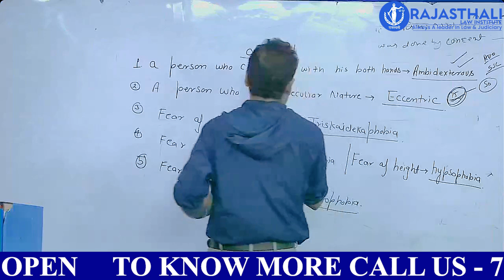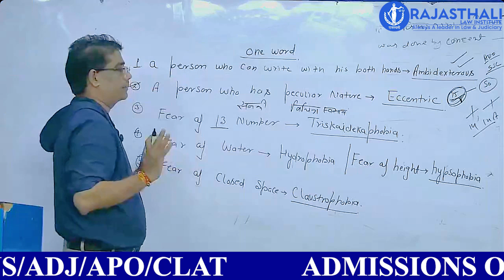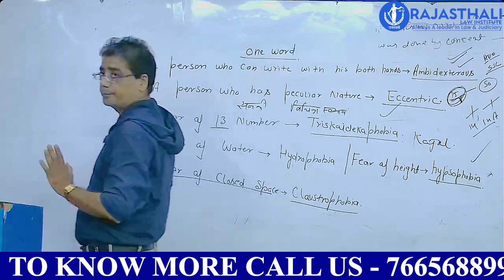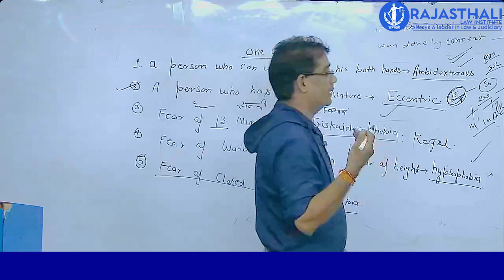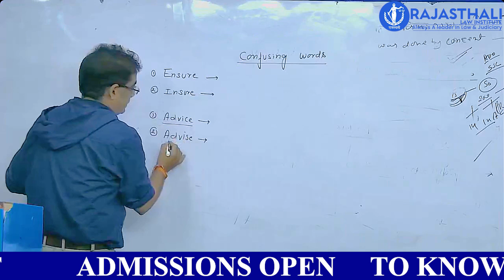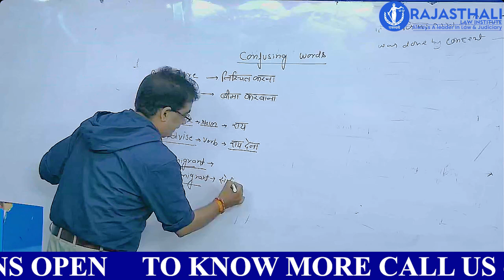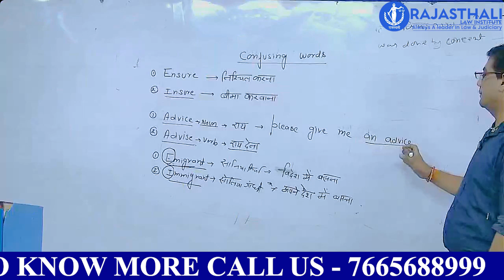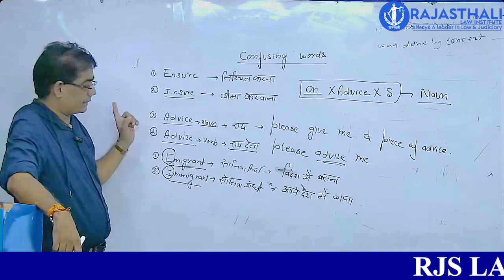ONE WORD | CONFUSING WORDS BY ADV. PANKAJ JOSHI SIR | RAJASTHALI LAW INSTITUTE